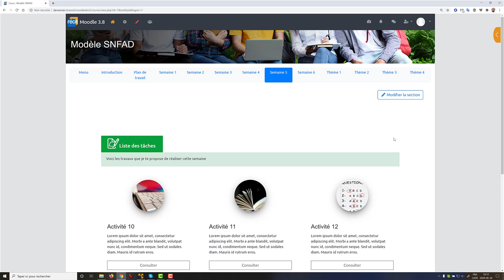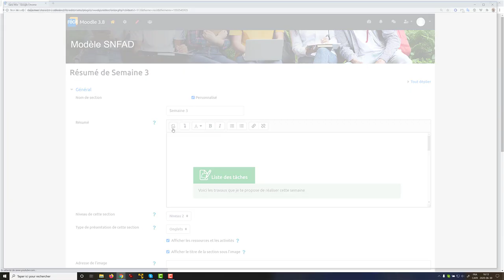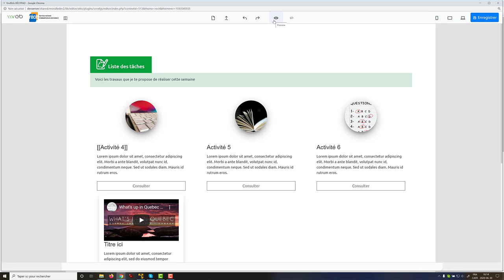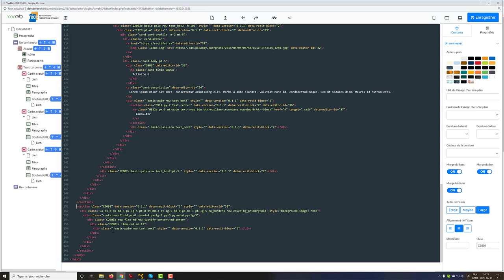Version r9 des plugins Moodle du SN RÉCIT FAD - Impacts pour les utilisateurs